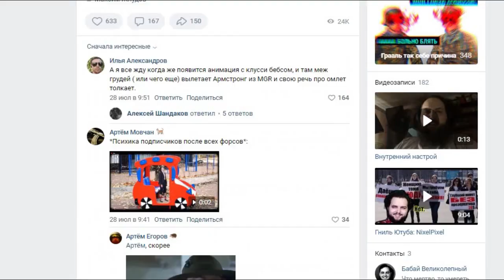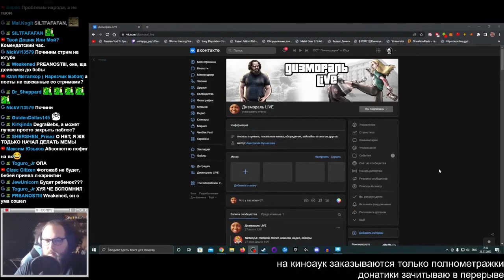КОНЕЦ ФОТОЖАБ В ДЕГРАДАЧЕ | ВАЖНАЯ ИНФОРМАЦИЯ